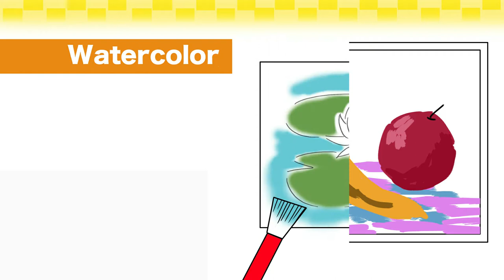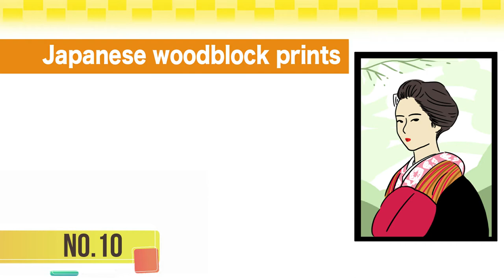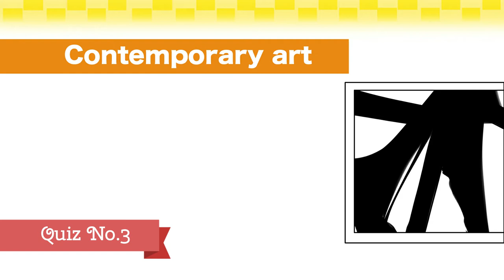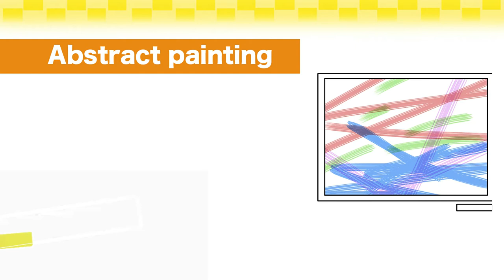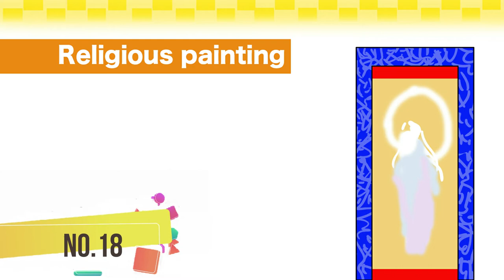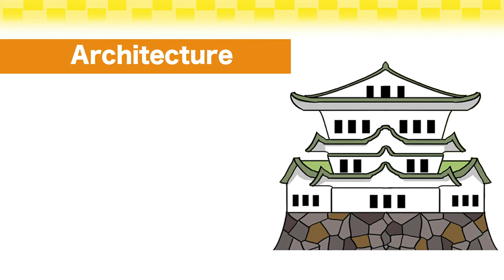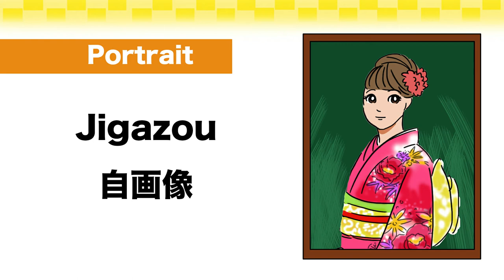Art vocabulary in Japanese - 🇯🇵芸術- Watercolor, Portrait, Abstract painting, Architecture, Sculpture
Welcome to Japanese Smiles. 😊In this short video, we’ll learn Top 19 Art vocabularies such as Watercolor, Portrait, Abstract painting, Architecture, Sculpture, Contemporary art, Japanese style painting, Japanese woodblock prints, Religious painting, Still life painting etc  in Japan. Super easy short 8 min video with Quiz! 🇯🇵🌸